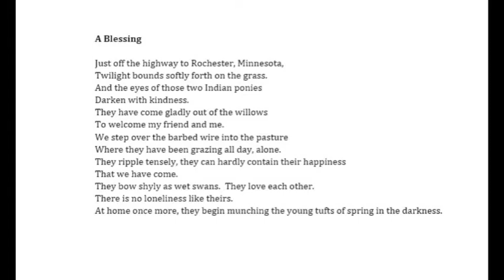James Wright reads his poem "A Blessing."